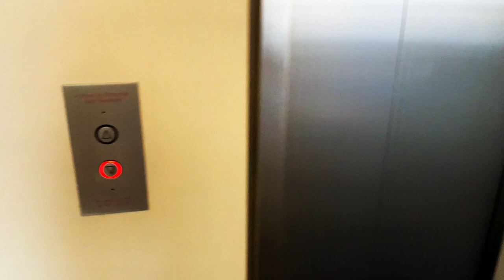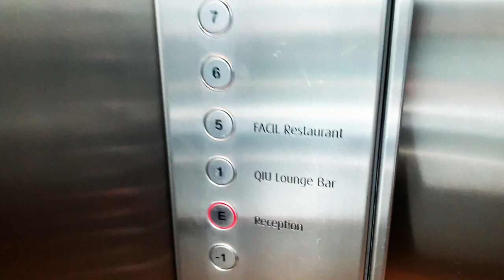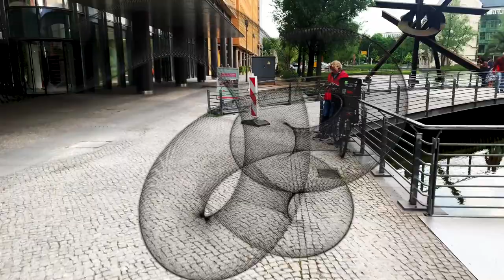DOTS ON THE SUN - BERLIN WALK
Berlin. Walking to pick up the food from the restaurant.